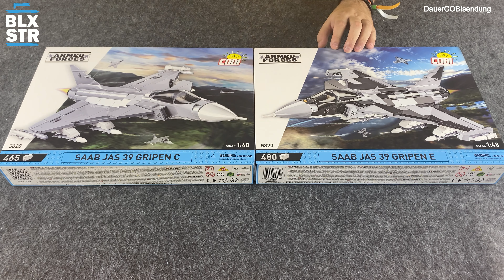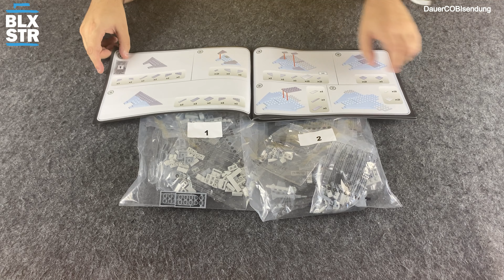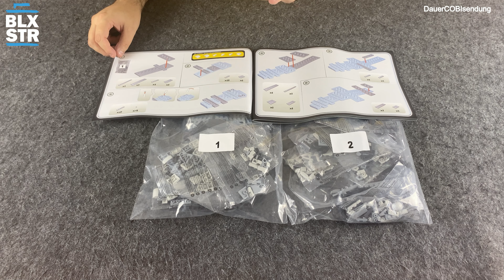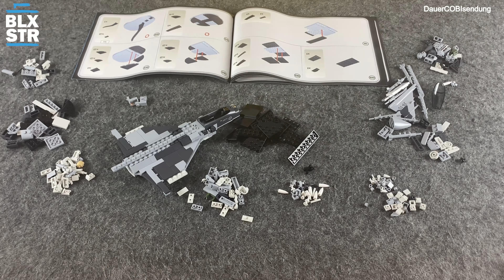COBI 5820 & 5828 🇸🇪 SAAB JAS 39 GRIPEN C/E💥Double Feature ▶️ UNBOXING, BUILD, REVIEW & HISTORY 💬📽️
📌 COBI JAS 39 GRIPEN C oder E
📌 Setnummer: 5828 / 5820
📌 Teileanzahl: 480 / 465
📌 Preis: ca. 39,99 Euro
📌 Dieses Review ist "Subjektiv" da ich Fan bin.

⏱ *Timestamps*
0:00 Intro-Gag
0:35 Begrüßung
1:27 Infocards I 5820 / 5828
1:42 Unboxing der Sets
10:20 Infocards II 5820 / 5828
10:34 Speed Build / Fakten Zeit
14:42 Review der Sets
26:20 Details der Sets
28:20 Fazit

Aufwiederbauen!